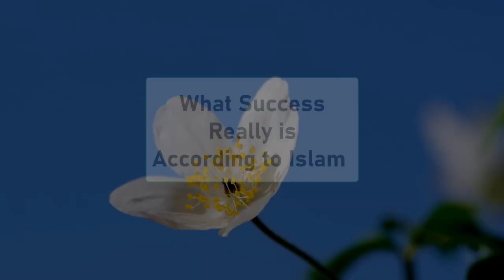What Success Really is | Nouman Ali Khan | Surah Al Asr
What Success Really is According to Islam | Nouman Ali Khan | Surah Al Asr

Success is a concept that is highly valued in Islam and is often linked to faith and devotion. In the Islamic tradition, success is measured by one’s accomplishments in this life and their standing in the hereafter. In the Islamic faith, success is defined by one’s adherence to the teachings of the Quran and adherence to the Five Pillars of Islam: Shahadah (profession of faith), Salat (prayer), Zakat (charity), Sawm (fasting during Ramadan), and Hajj (pilgrimage to Mecca).

Success in Islam is not limited to material wealth or worldly gains, but rather it is a spiritual journey made through faith, humility, and dedication to God. Success is not simply defined by the amount of money or possessions one has, but is rather defined by the level of dedication and devotion to God and His teachings. The Islamic understanding of success is derived from the teachings of the Quran, which states that “There is no success except through Allah” (Surah al-Mulk 67:2). The Quran further states that “whoever works righteousness, man or woman, and has faith, verily, to him will We give a new life, a life that is good and pure and We will bestow on such their reward according to the best of their actions” (Surah al-Nahl 16:97).

The concept of success in Islam is centered around the understanding that the purpose of life is to worship God and strive to please Him. Success is measured by one’s commitment to righteousness and good deeds, as well as their dedication to the teachings of the Quran. The Prophet Muhammad (peace be upon him) said, “The most excellent of people are those who have the most excellent character.” This means that success is determined by one’s character and the quality of their actions rather than by their possessions or material wealth.

In Islam, success is achieved through dedication and hard work. The Prophet Muhammad (peace be upon him) said “No one attains true success except those who work hard.” This means that success is not something that can be achieved without effort, and that one must strive to achieve their goals in life. In order to be successful, one must remain focused and diligent in their work, as well as being patient and humble.

Success in Islam is also measured by one’s piety and devotion to Allah, as well as their commitment to fulfilling their purpose in life. The Quran states that “Those who believe, and do deeds of righteousness, and establish regular prayers and regular charity, will have their reward with their Lord: on them shall be no fear, nor shall they grieve” (Surah al-Baqarah 2:277). This verse shows that success is achieved through faith, good deeds, prayer, and charity.

Finally, success in Islam is also determined by one’s humility, forgiveness, and compassion for others. The Prophet Muhammad (peace be upon him) said “Verily, the most beloved of people to Allah are those who are the most humble, and who show the most mercy to others.” This means that success is not just about achieving material gains, but also about being humble and showing mercy to others.

In conclusion, success in Islam is much more than just material wealth and worldly gains. Success is determined by one’s faith, devotion to God, and adherence to the teachings of the Quran. It is also measured by one’s dedication to good deeds, humility, and compassion for others. Ultimately, success in Islam is a spiritual journey, and one’s success in this life and in the hereafter is determined by their dedication and commitment to God and His teachings.